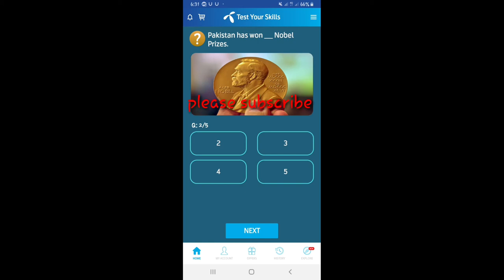Pakistan has won _____ Nobel prizes.